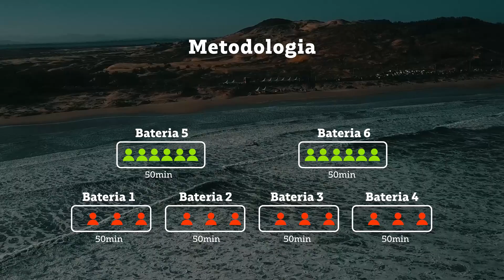Chamada | Circuito CBSurf Big Wave Mormaii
Decisão do Circuito CBSurf Big Wave Mormaii rola na Praia do Cardoso, Laguna (SC). Saiba mais.